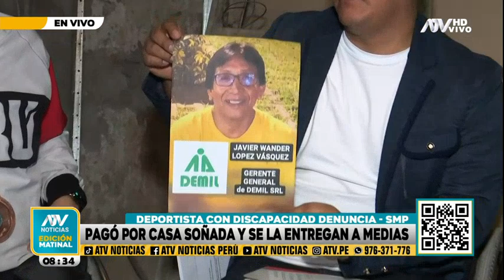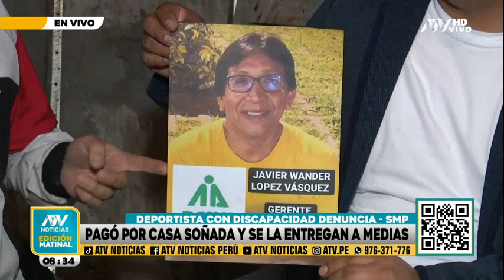Deportista discapacitado denuncia falsa constructora: "Pagué 60 mil soles para una casa accesible"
El denunciante indica que han pasado dos años y medio y hasta la fecha nadie le da solución a su caso.